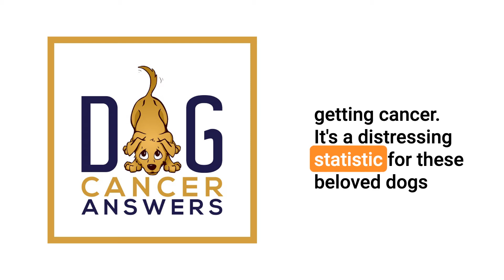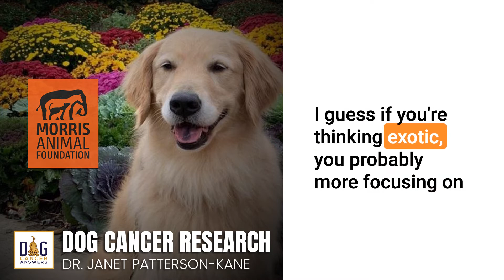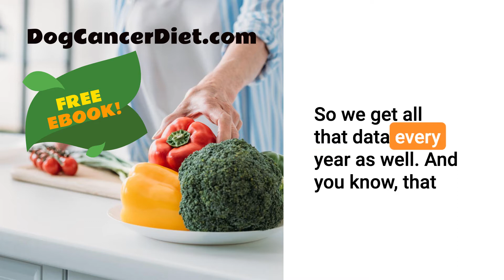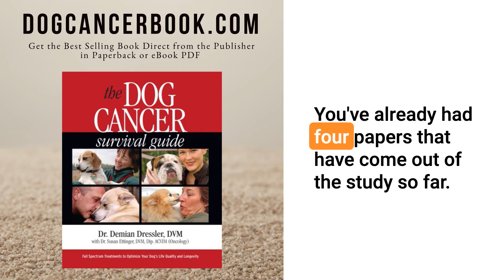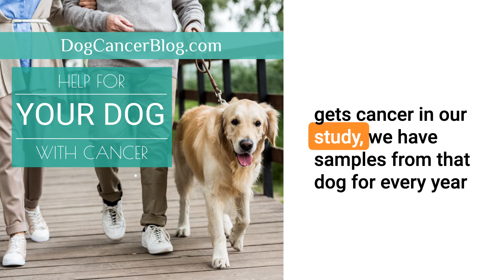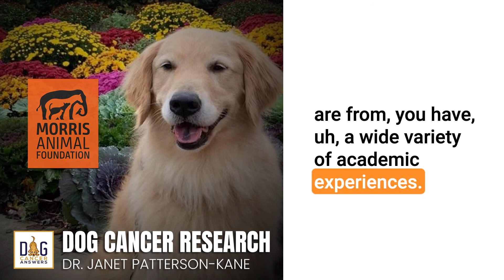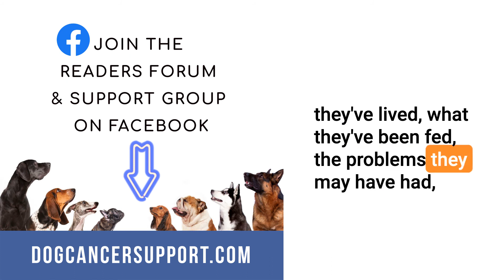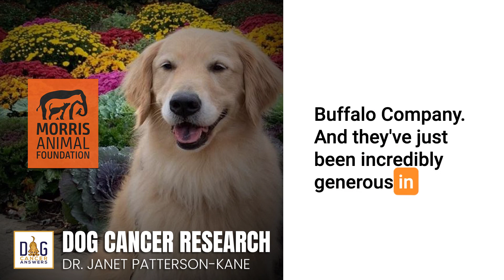Morris Animal Foundation's Dog Cancer Research | Dr. Janet Patterson-Kane Deep Dive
Why is dog cancer so common? And why are Golden Retrievers more than twice as likely to get cancer as other dogs? Our guest, Dr. Janet Patterson-Kane, is digging for answers.

The Morris Animal Foundation has been around for over 70 years. They are the leader in researching not just dog health, but cats and wild animals, as well.

Over three thousand dogs have participated in their Golden Retriever Lifetime Study. It’s the largest, most comprehensive canine health study in the U.S. What are they looking for?

Answers. Why do so many Goldens get cancer? And do these factors affect other dogs, as well?

With comprehensive health exams, samples, and questionnaires, they are researching the following questions:

What nutritional factors might lead to dog cancer?
What environmental factors might lead to dog cancer?
What lifestyle factors might lead to dog cancer?
What genetic risk factors might lead to dog cancer?

The study has yielded four papers so far, with many more to come. And today’s guest, Janet Patterson-Kane, is overseeing them all.

Dr. Patterson-Kane, Chief Scientific Officer at Animal Morris Foundation, joins us on today's show.  She discusses our current understanding of dog cancer and the hypotheses she'll test. She also shares how her dog's osteosarcoma diagnosis upended her life -- and inspired her to dig deeper.